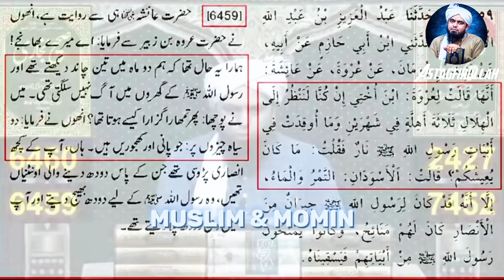🌍SAMA TV py aany K kitny PASY Liay ENGINEER MUHAMMAD ALI MIRZA NY!!! 😂